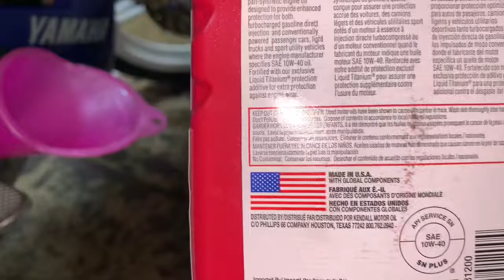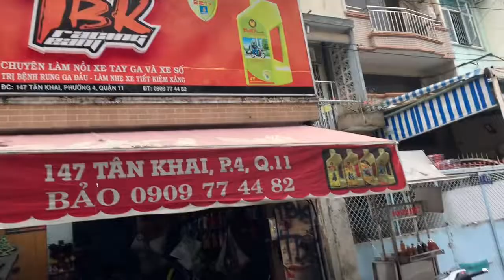Exciter 150i lên nồi Uma 5 Loxo nồi chạy rất bắt đá số là bốc đầu nhẹ nhàng êm ái cắt côn hoàn hảo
Exciter 150i lên nồi Uma 5 Loxo nồi chạy rất bắt đá số là bốc đầu nhẹ nhàng êm ái cắt côn hoàn hảo êm ái tại TBK Racing Team 147 Tân Khai P4 Q11 Bảo Hello 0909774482 Thanks Mn đã xem clip nha